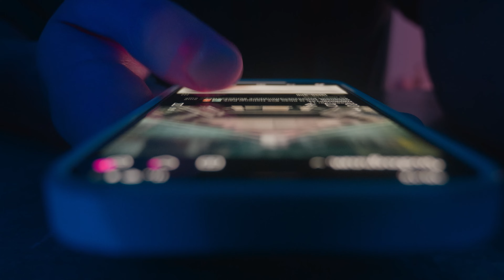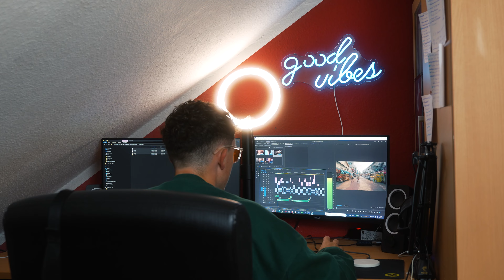Was bringt MOUTH TAPING? | Selbstexperiment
Ich habe 7 Tage lang die Schlafroutine von Erling Haaland getestet und mir hierfür über Nacht den Mund zugeklebt und Nasenpflaster verwendet. Außerdem habe ich 3h vor dem Schlafen nichts mehr gegessen und eine Blaulichtfilter Brille getragen!

Ich bin gespannt, wie das Video bei euch ankommt und auf euer Feedback!